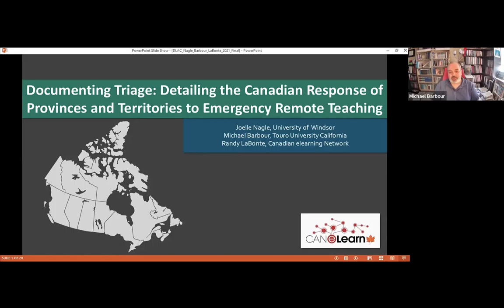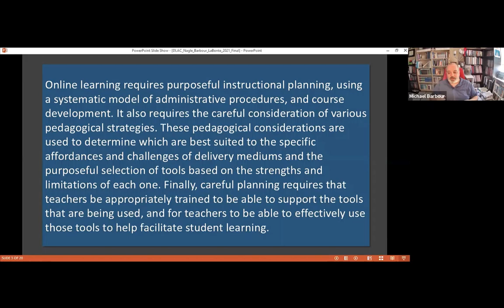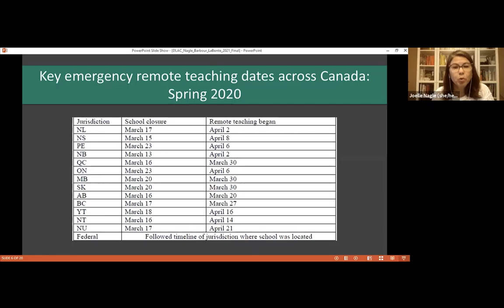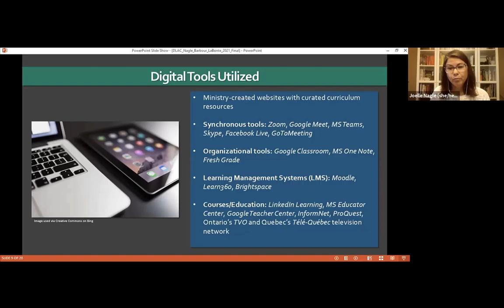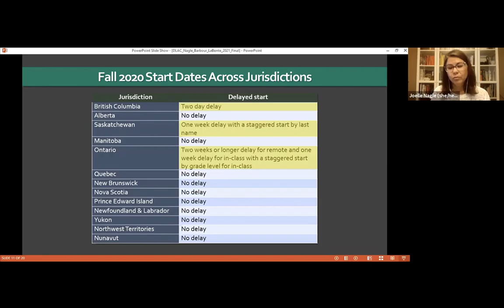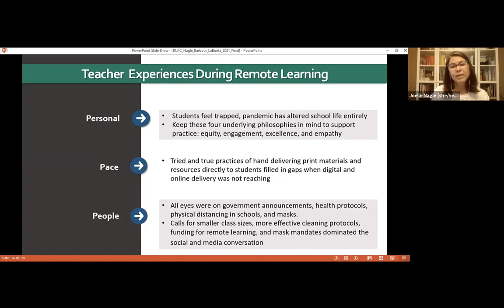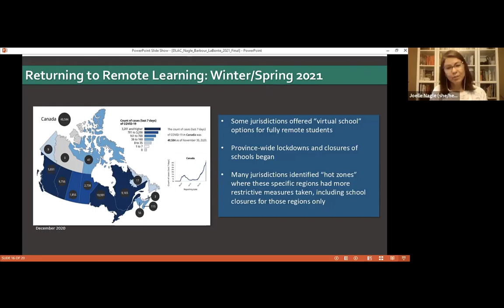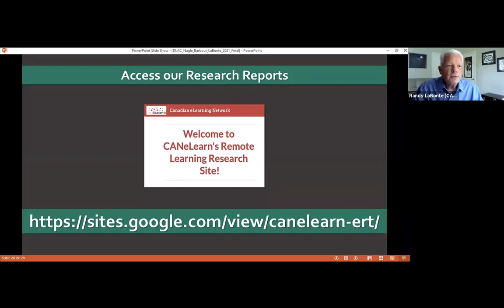DLAC 2021 - Remote Teaching – Emergency or Not: Examining Pandemic Pedagogy in Canada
Nagle, J., Barbour, M. K., & LaBonte, R. (2021, June). Remote teaching – Emergency or not: Examining pandemic pedagogy in Canada [Paper]. Digital Learning Annual Conference, Austin, TX.